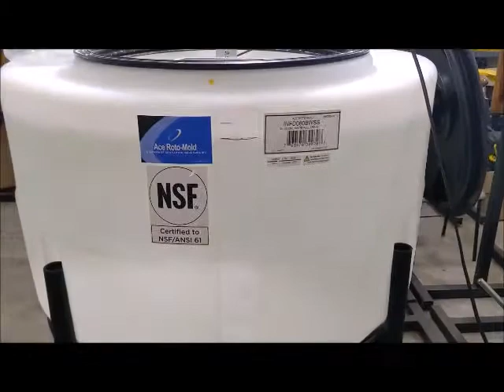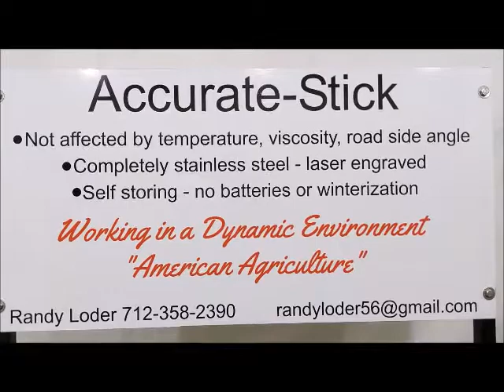Randy Loder Chemical Inductor Measuring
The Accurate Stick is the simplest and lowest cost measuring device out there. Completely stainless steel, no batteries, no winterizing, not affected by tempature, viscosity,